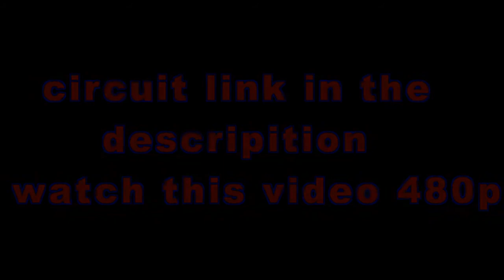HOW TO MAKE A PUSH ON PUSH OFF CONTROLLER EASY TO MAKE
In this video I gonna show you how to make a (push on push off) latuching project what is this ??
In this latuching circuit v gonna use on smart switch power on/off it make a very simple normally you watch all this project will use 9v battery and it not more life
But this circuit we gonna use TRANSFORMERLESS power supply this you gonna get unlimited time working and this video I show I connect SCR BT136 AC switching transistor but transistor used time you not connect any heavy loaded .but you gonna connect fan,mixer grinder,TV, you confirm remove BT136 and connect relay switch,.

As a 3D animation maker, I have also uploaded my animation works on this platform.

Please note that I only accept messages and not calls.

Thanks again for your support! I look forward to connecting with you and sharing more of my work in the future."